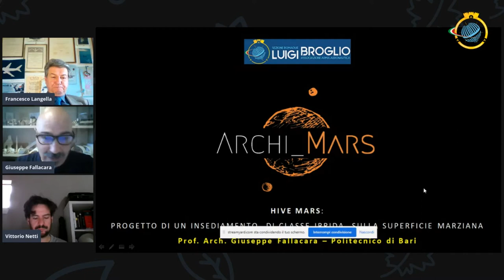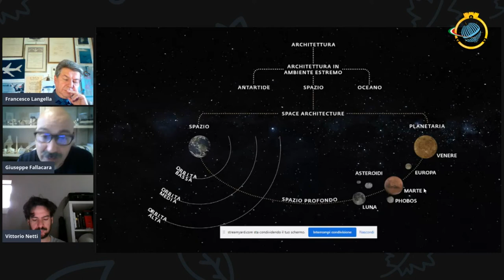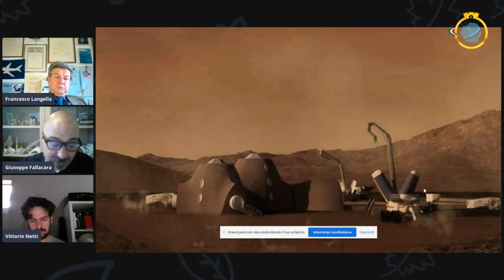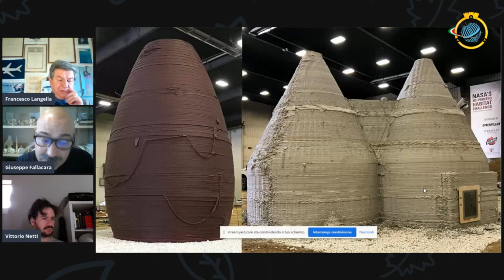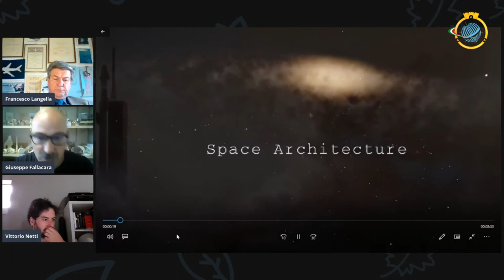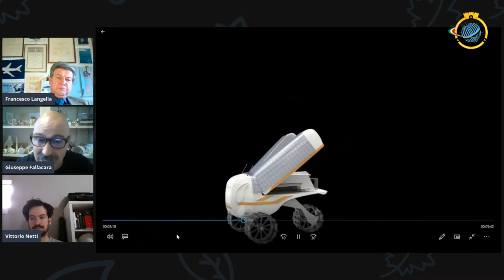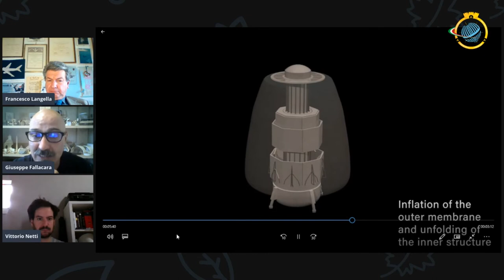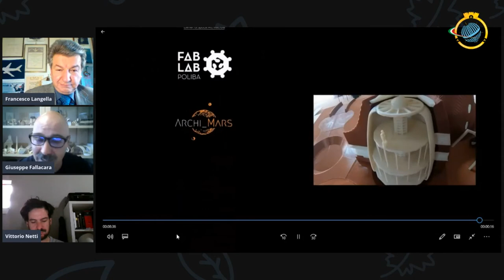13 _ Intervista al Prof Giuseppe Fallacara & Arch Vittorio Netti